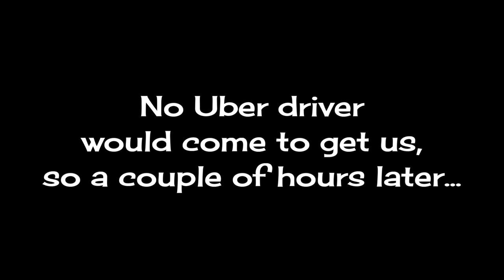Petersburg CoE Campground 🥾 Hiking Bartram Trail | RV CAMPING - (Mission 024)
Back to Camping… FINALLY!  In this video, you’ll see our first outing of the year, a late-winter’s weekend over to Petersburg Corps of Engineers Campground on Lake Thurmond.  We didn’t make time to hike Bartram Trail when we camped here last summer, so doing that was the “main event” of this trip. Watch as we arrive at our lovely lakeside campsite and then take a little-bit-longer-than-expected hike through the woods around the lake...

JOIN “NOOB NATION!” If we’re all learning new things, then we’re all “noobs” at heart, after all!

Check out the trail’s listing on AmericanTrails.org, too! They’re the folks who organize events and help spread the word about all the trail has to offer

It’s a very easy and painless way you can help support our channel, and it doesn’t cost you a thing (well, maybe an extra mouse click or two, but that’s it!).

Live 'n' Learn RV is a participant in the Amazon Services LLC Associates Program, an affiliate advertising program designed to provide a means for sites to earn advertising fees by advertising and linking Purchasing items through the links found in this video description does not increase your cost in any way, but does provide us with a small commission, which enables us to continue producing the content found on this channel.